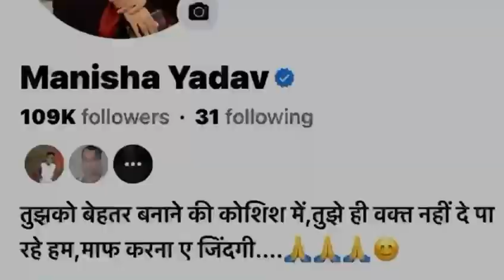मेरे इरादों के मिसरे vlog#2